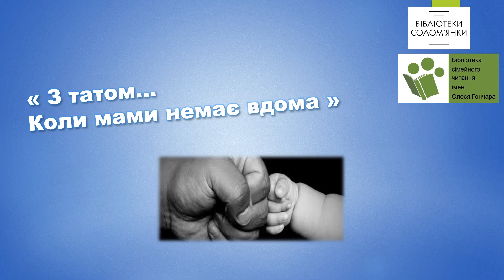Коли мами немає вдома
До дня батька - 21червня
БСЧ імені Олеся Гончара у соцмережах:
твітер: БСЧ ім. Олеся Гончара (@Zw5G4HbT3Xj5504) | Twitter